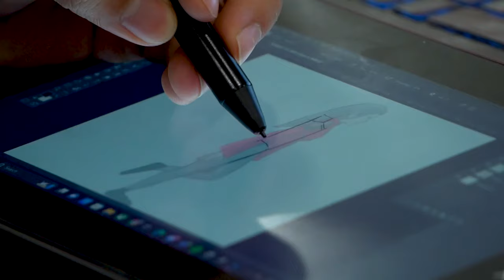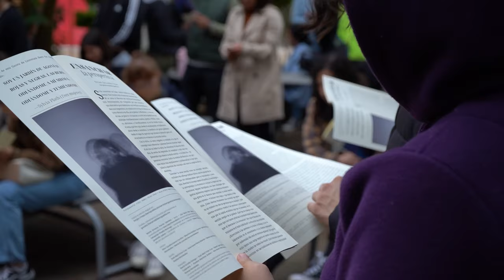Descubre la IBERO Puebla